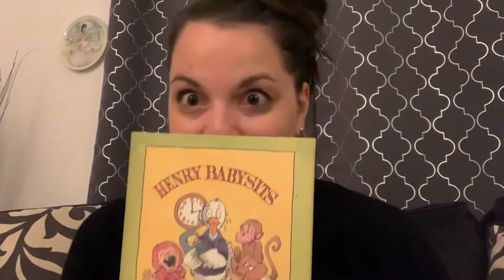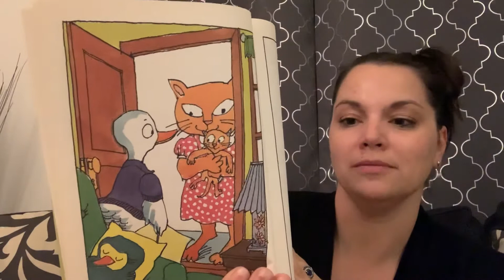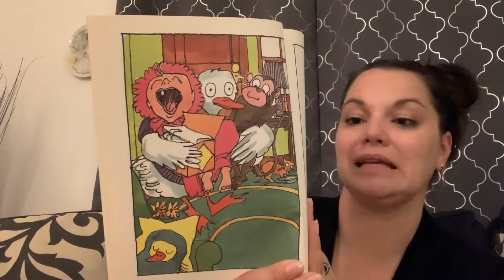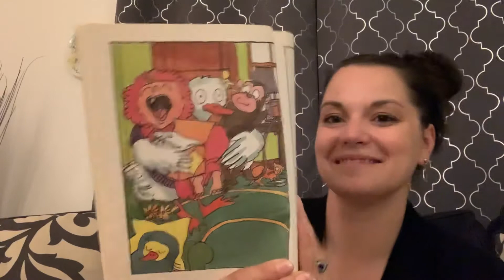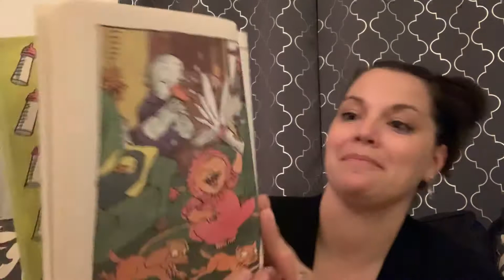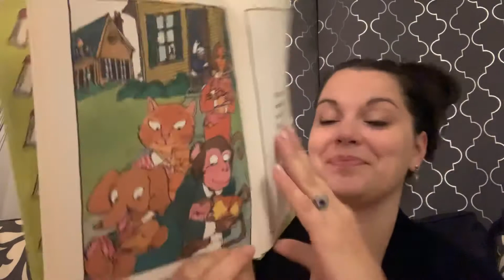Henry babysits-Mrs Miller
Mrs. Miller’s read aloud